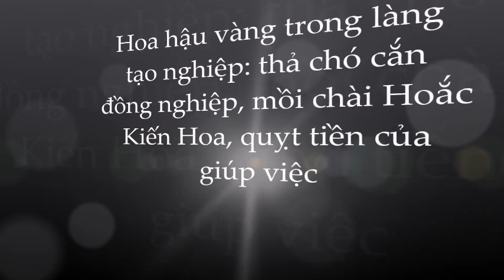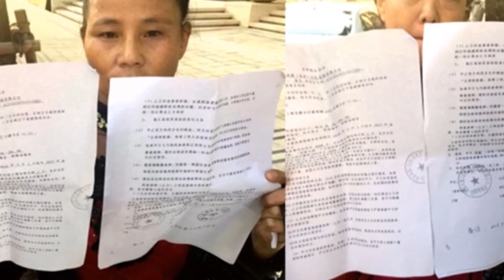🌺Diệp Tuyền: mồi chài bạn diễn; quỵt tiền người làm; nhẫn tâm thả chó cắn đồng nghiệp